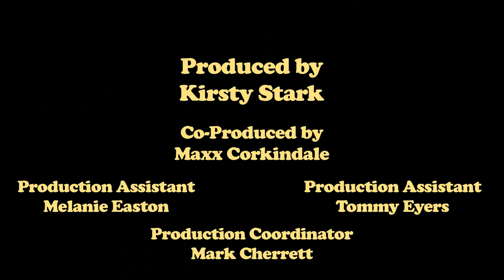WALTER | Omeleto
Two hippies run over a dog.

WALTER is used with permission from Dave Wade.

Two peace-loving hippies, Clay and his pregnant partner Rocky, are driving in their van, enjoying the ride, each other's company and the music playing on the radio. But their free-spirited journey hits a bump as they discover they've hit and run over a dog.

They discover that the small canine -- called Walter -- belongs to a family of patriotic war veterans. Owning up to their role in Walter's demise, they attempt to inform the family of what happened -- and find themselves embroiled in a culture clash and potentially deadly confrontation.

This short Australian comedy -- written and directed by Dave Wade and produced by Kirsty Stark -- has a pared-down, slender narrative: it's essentially a small dramatic event and then a resulting difficult conversation and confrontation. But with great wit and brevity and a uniquely dry, laconic tone, the storytelling elevates this tall tale into a small comic gem about cultural and generational divides, all while building a surprising amount of suspense in its compact run-time.

The visuals have a stylishness to them, with a vintage sun-soaked, burnished tone and an eye for irony and wit in its studied, almost expressionistic framings and detail shots. But this isn't style for style's sake. Instead, it constructs a skewed suburban yet old-fashioned world that Clay and Rocky stumble into, cluttered with the evidence of a very different set of values.

The real accomplishment of the craftsmanship comes from the rhythms and pacing, which are razor-sharp and quick-witted. The editing moves briskly, often whip-lashing between tones and modes. The story veers between tension and humor, building up small potential spots of violence and then careening into goofiness or whimsy. Yet it also knows when to elongate a moment or detail -- sometimes for comedic effect, sometimes to build tension.

It also slowly adds to the cast of characters, cramming more types into the small suburban living room of the main scene and building them up through mannerisms and dialogue. The excellent cast of performers clearly has fun with both the archness and broadness of the comedy, balancing the genuine emotions of the action with great comic timing that fits the singular tenor of the film.

As the proceedings unfold -- and the writing slowly reveals its sly excellence -- the film milks great humor from what has been a terrifically stealthy, precise set-up, which is parlayed into a genuinely suspenseful stand-off -- one that touches at the great ideological divide between the sets of characters, but also lands a wallop of a punchline.

WALTER manages the trick of seeming slapdash and almost manic in execution, but its zig-zag rhythms in tone and pacing disguise a meticulousness in its writing and craft that pays off with an almost perfectly calibrated ending. Its final moments are both of realization on the part of its characters, and relief on the part of its audience -- who may recognize the roots of a cultural gulf that still exists today, and appreciate a momentary bridging of it, however fleeting.